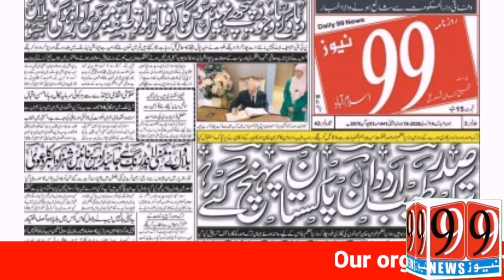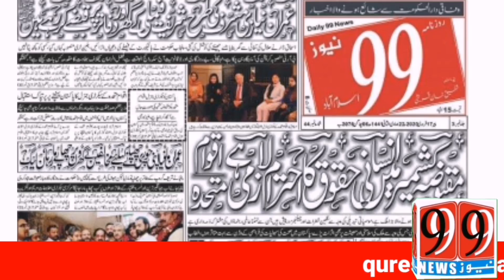99newsHD Foreign Minister Shah Mehmood brief media after OIC meeting deteriorating in Palestine.